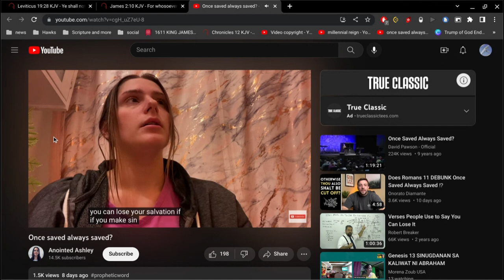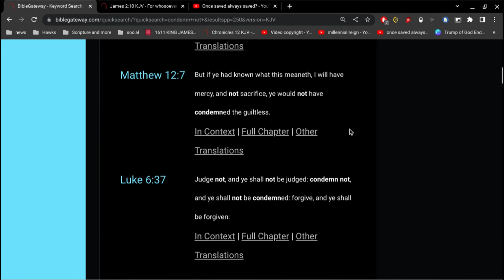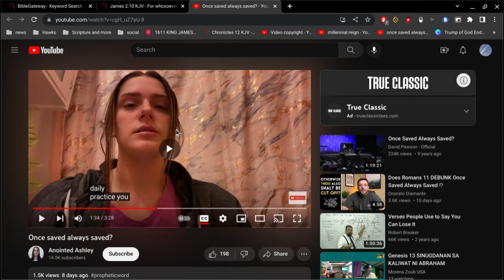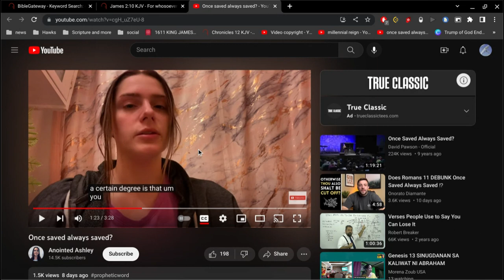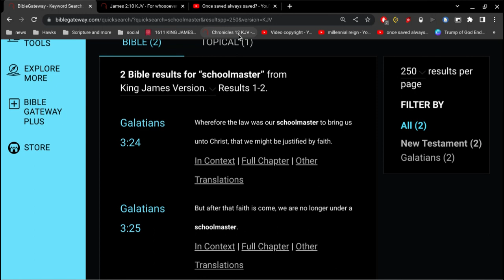You will lose Your salvation if You.. ?